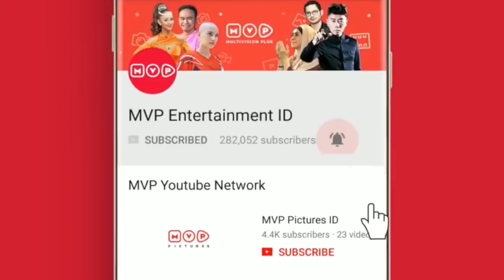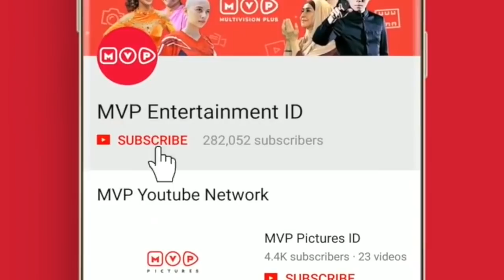Tersanjung 6 Episode 62 - Part 2